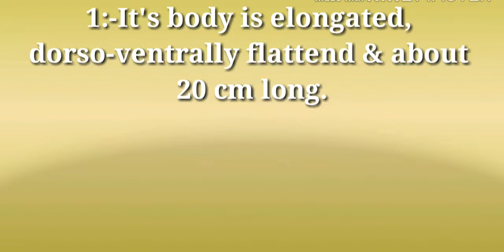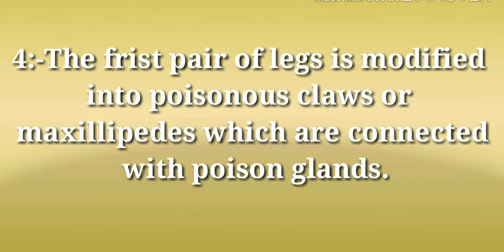Syudy about the centipede in biology lab or classification & Its Comments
Many types of spiceman in biology lab